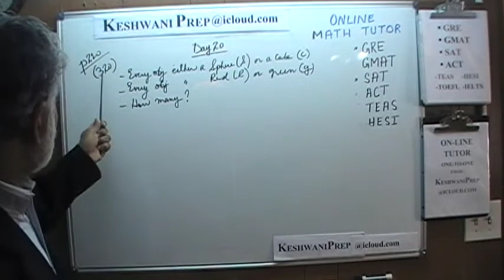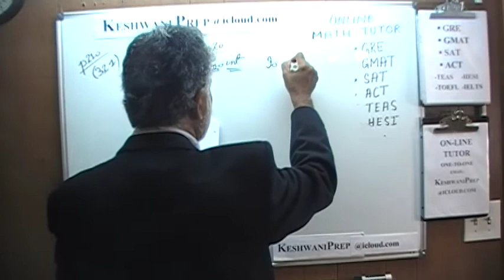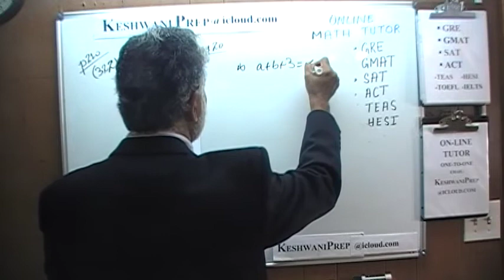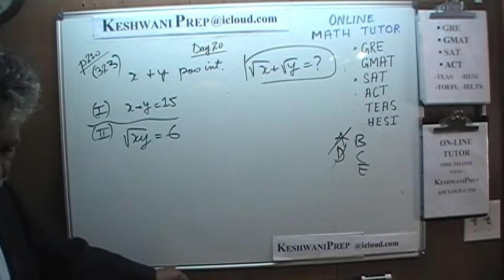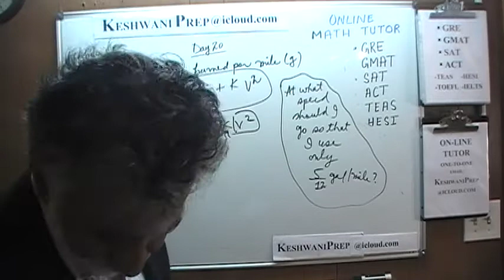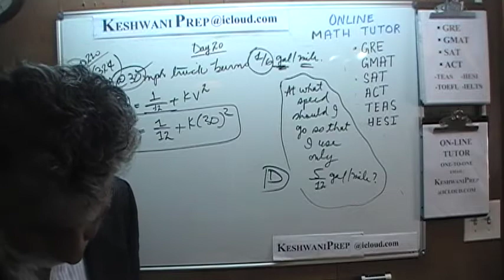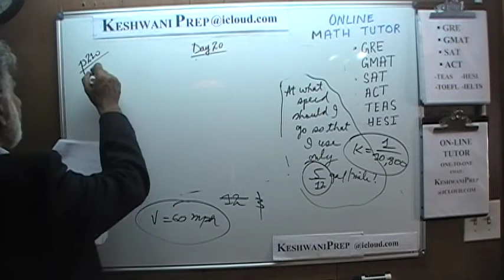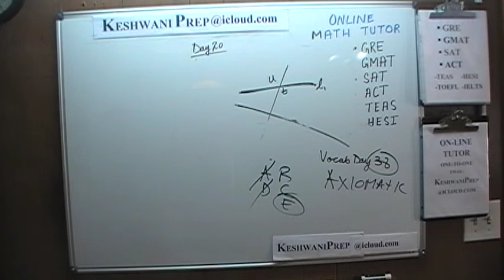GMAT 2021 Official Guide p210 Day 20 Data Sufficiency Online Math Prep Tutor GRE, SAT, ACT Keshwani